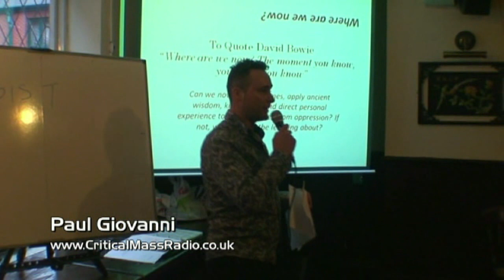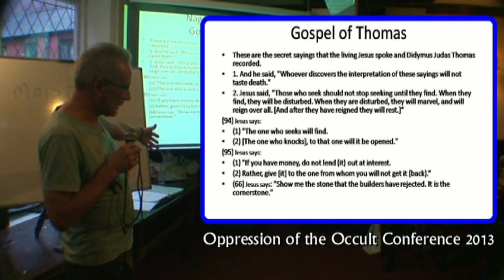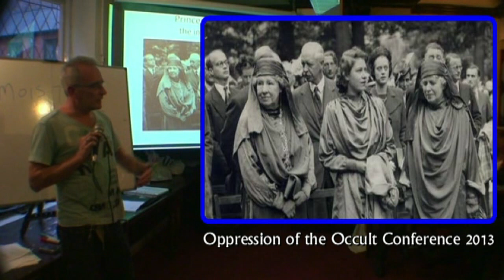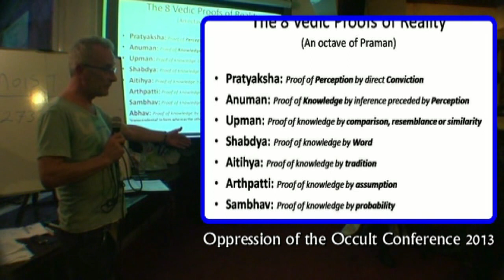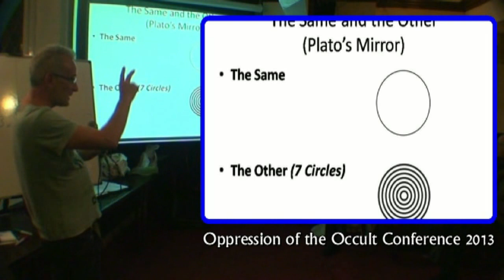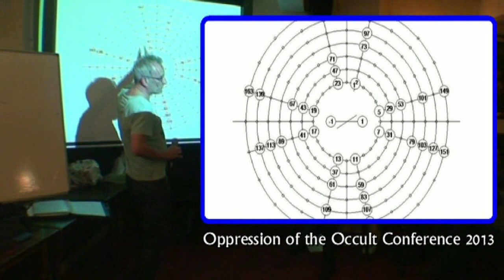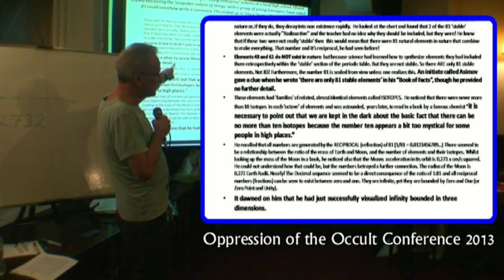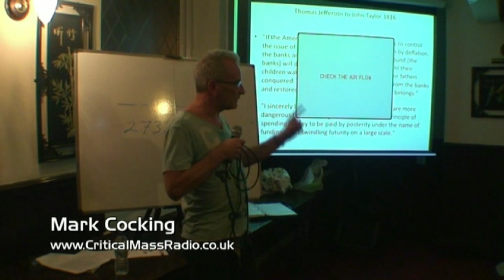Oppression of the Occult Conference [Part One - Mark Cocking]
Critical Mass Radio in association with Freedom North West presents:

Mark Cocking - THE SECRETS OF THE OCCULT SCIENCES

Mark takes us down a dark path that leads to the occult sciences of the dark forces...Beware, you might not like what you find at the end of that path.

History proves that the elites have been seeking the secrets of the Occult sciences for millenia - This is NO LONGER speculation.

The reality we face today is the direct result of that.  As we uncover more and more about this reality in an age of data, information and knowledge, we must not lose sight of  the fact  that it IS a reality... and we must face it wisely.